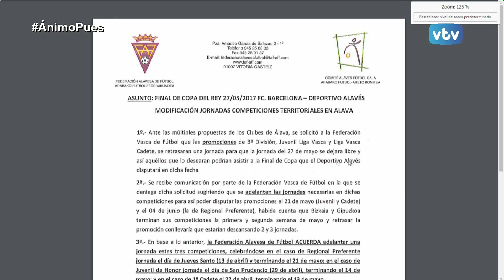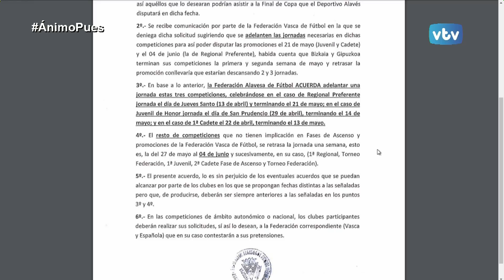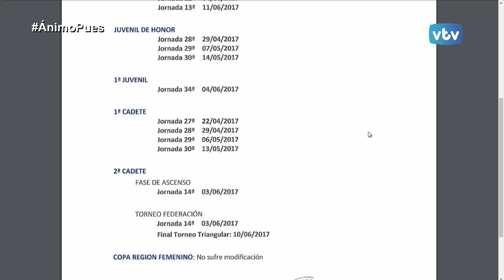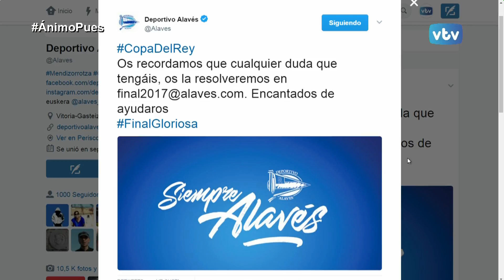Final Copa del Rey 2017, Entradas DEPORTIVO ALAVÉS, ÁNIMOPUES 2016/2017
Tertulia en clave albiazul en la que charlamos acerca de las entradas de la Copa del Rey del próximo 27 de Mayo del Deportivo ALavés y la forma que han decidido para repartirlas y el sorteo. Además destacamos el movimiento de la Federación Alavesa de Fútbol con el adelantamiento de la jornada que tocaría ese día.
los contertulios Alberto Lasaga, Raúl Alustiza, Sandor Solchaga y Arkaitz Ganuza junto a Jon Dos Santos hablan de esto y muchos otros temas albiazules más como el estado físico del equipo y la importnacia de los compromisos internacionales entre otros.